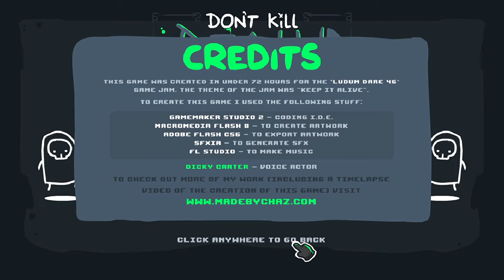Don't Kill Death Or Die Trying | Part 1 | Ludum Dare 46 [No Commentary]